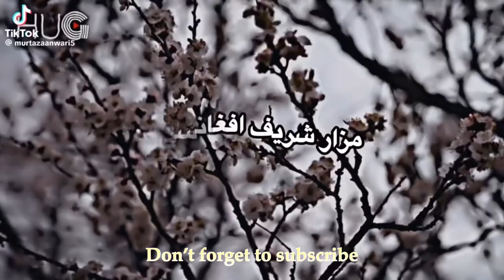Afghan Engineers make sports car from ‘scraps of war’ | zekaUK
This video is about :
Afghan car company unveils supercar Simurgh, resembling Batmobile, at the Geneva Motor show.

The Simurgh, a sleek supercar built in Taliban-controlled Afghanistan, has made an appearance at the Geneva International Motor Show. Despite its unfinished interiors and uneven windshield sealing, the car's unique design aims to put Afghanistan on the map. Powered by a four-cylinder engine, the Simurgh attracted attention after a video of a previous version went viral. Its creators hope to secure €30 million ($49 million) to refine the car and enter it into the prestigious Le Mans race.